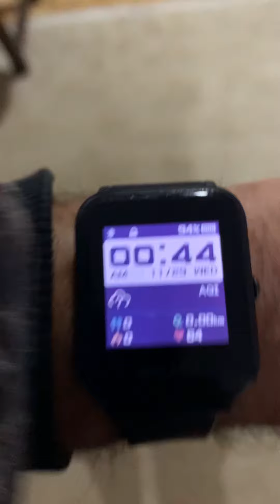Kathmandu at 12:45 am